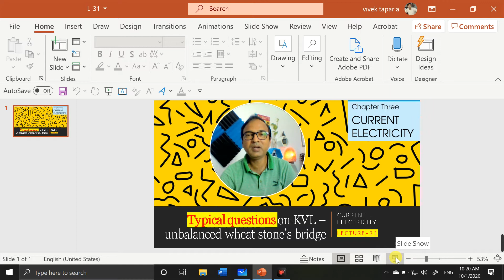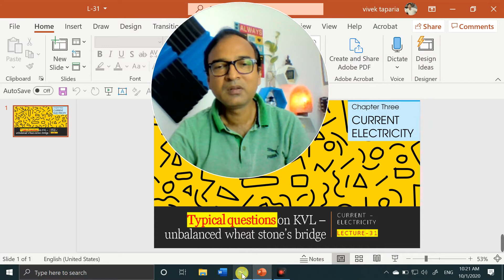Typical questions on loop law [ unbalanced Wheat stone's bridge ] Current Electricity- L-31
Essential question practice for KVL - To solve unbalanced Wheat stone's bridge.

Channel Name  : Physics in life & live
Available video lectures : -
                  Topic                                 - Link
Xii class topics  :